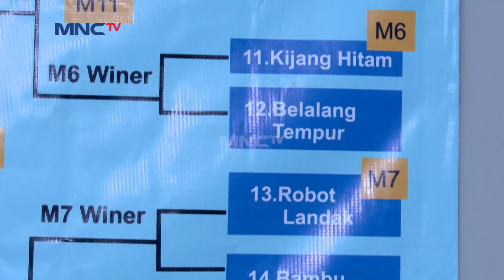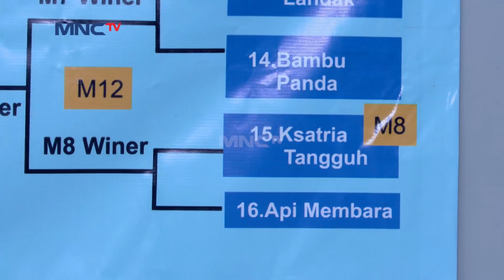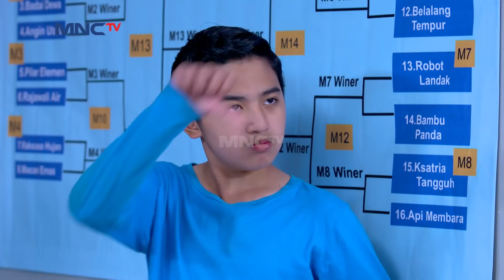Dendam Roderiguez dan Kenzo Dengan Tim Gonzales - Jagoan Bola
Jagoan Bola - 2 Desember 2020

Dendam Belum Usai!!! Dendam Kesumat Dari Roderiguez dan Kenzo Terhadap Squad Dari Gonzales. Wahh Next Match Bakal Seru Nih